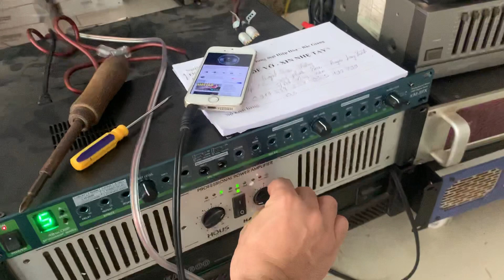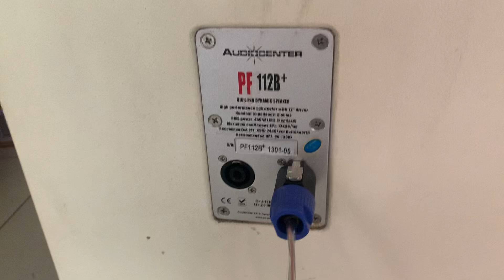Sub audiocenter pf112B+ Quá đẳng cấp khi thể hiện chất âm